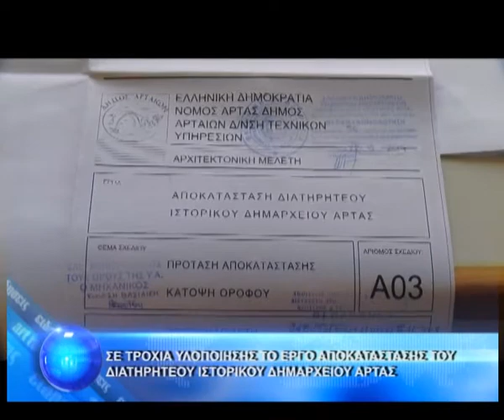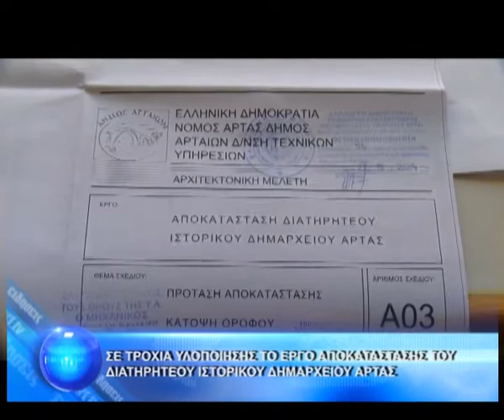ΣΕ ΤΡΟΧΙΑ ΥΛΟΠΟΙΗΣΗΣ ΤΟ ΕΡΓΟ ΑΠΟΚΑΤΑΣΤΑΣΗΣ ΤΟΥ ΔΙΑΤΗΡΗΤΕΟΥ ΙΣΤΟΡΙΚΟΥ ΔΗΜΑΡΧΕΙΟΥ ΑΡΤΑΣ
ΧΡΗΣΤΟΣ ΤΣΙΡΟΓΙΑΝΝΗΣ
Δήμαρχος Αρταίων